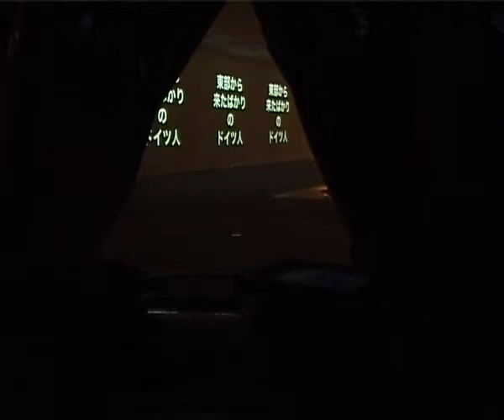EASTERN WESTERN PARK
Bjørn Melhus
6 channel multi screen video installation, documentation
(excerpt, 09'32)
Spiral Garden, Tokyo